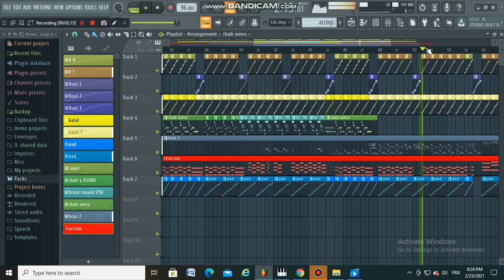Rai music solo 😎🎹👌 اروع عزف fl studio 2021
instru_montal_RAI_Dz_2021

BY imad_Pianest
STUDIO ALDJAWHARA
Beat by BIKO_Prod
 STUDIO ALDJAWHARA

biko PRODUCTION
Live FL_STUDIO 20
STUDIO ALDJAWHARA

J'espère que tu aimes la musique
S'il vous plaît, pas une commande
Thank you                                      Merci
Please support us, please